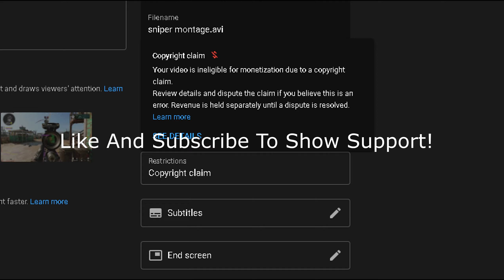Cold War Sniper Montage | Quick Scoping | Double Sniper Class | Handcam | PC | Multiplayer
Hope everyone is doing well and staying safe! Love everyone for the support and am excited for what's to come. Love you all very much xoxo  Going Strong all 2021

|Pelington 703|
Barrel: 26.5" Tiger Team
Body: Tiger Team Spotlight
Magazine:: 7 Rnd
Handle: Airborne Elastic Wrap
Stock: Marathon Pad

|Tundra|
Barrel: 28.2" Tiger Team
Magazine:: 7 Rnd
Stock: Marathon Pad

|Supporter Goals|
200: Jan 30 2021
300: Feb 12 2021
400: Feb 26 2021
500: March 6 2021
600: March 14 2021
700: March 23 2021
800: March 31 2021
900: April 8 2021
|1000: April 15 2021
1100: April 23 2021
1200: April 28 2021
1300: May 3 2021
1400: May 12 2021
1500: May 24 2021
1600: June 5 2021
1700: June 23 2021
1800: July 9 2021
1900: July 23 2021
|2000: August 12 2021
2100: September 1 2021
2200: